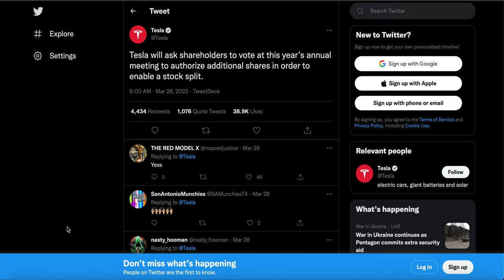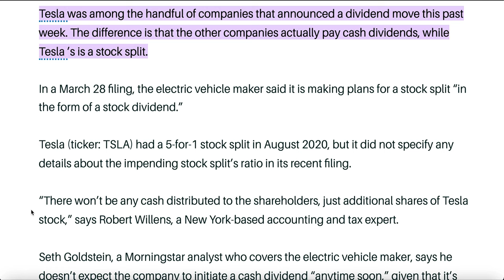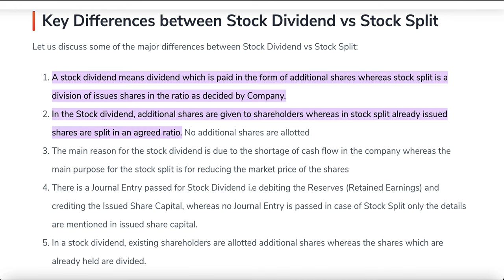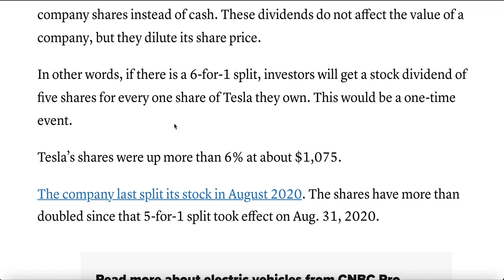Tesla Stock Dividend Explained | $TSLA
What Tesla's Stock Dividend means!

The pie I use for my long term dividend growth portfolio